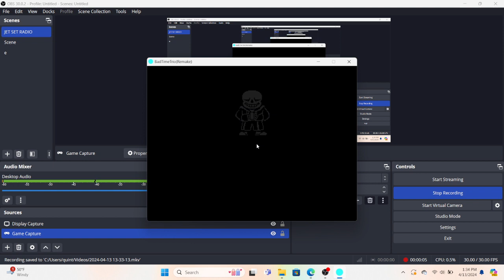Bad Time Trio